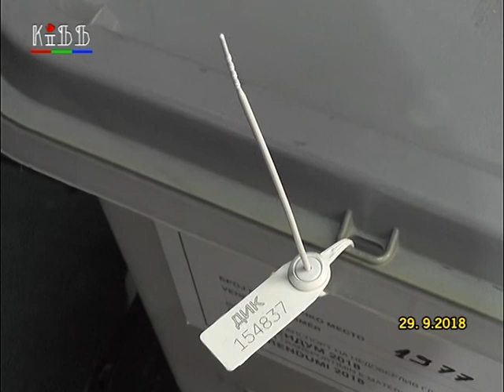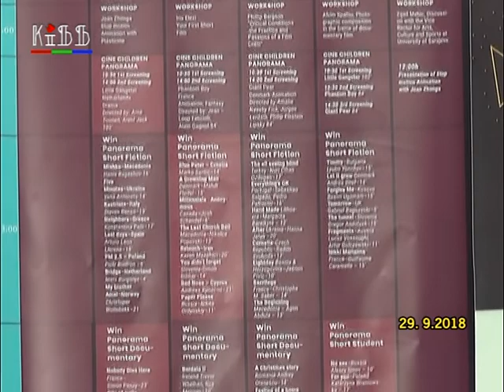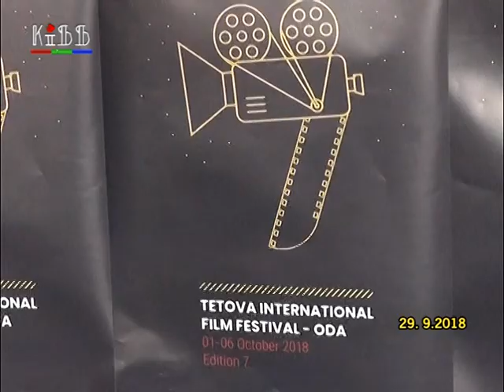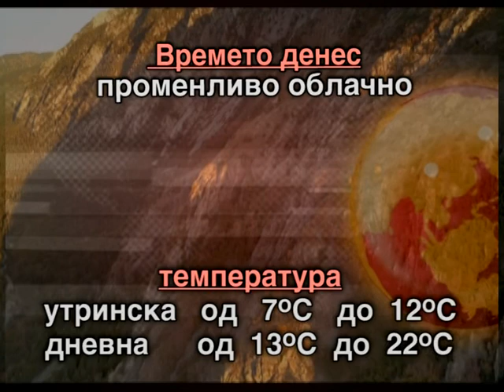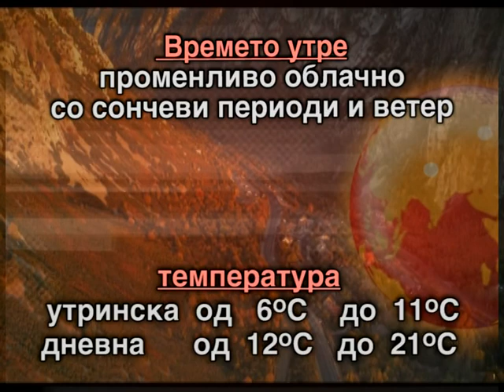Регионални вести 29 септември, 2018